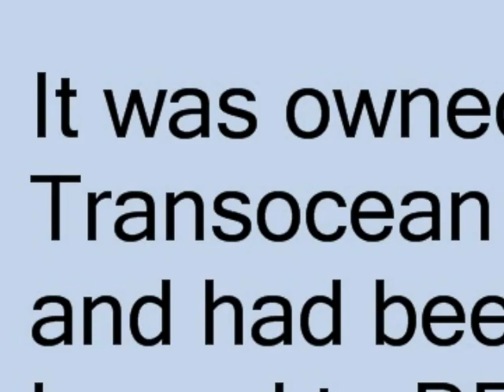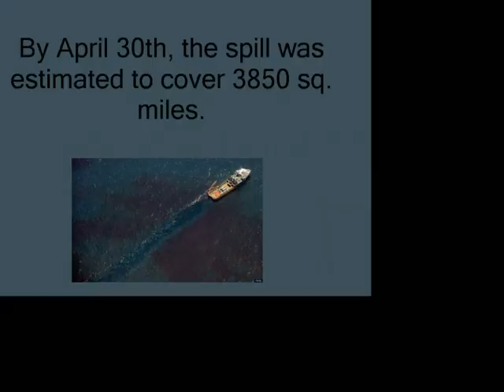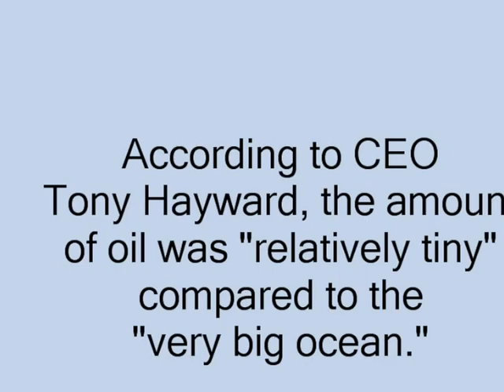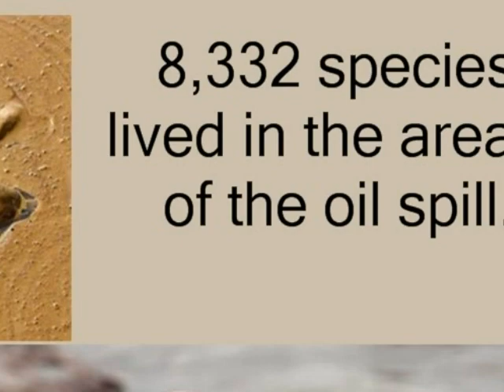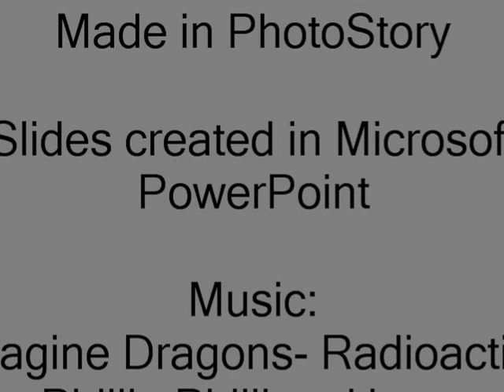BP Oil Spill PhotoStory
A video of before, during, and after the BP Oil Spill 2010.